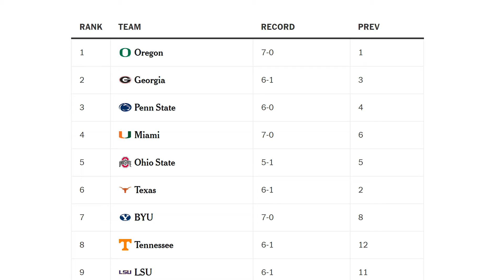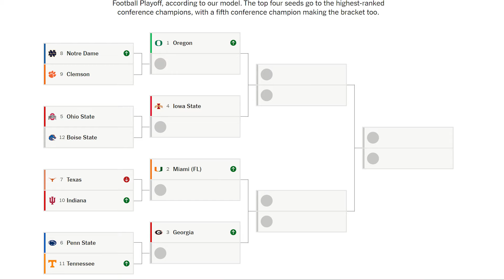Week 9 College Football Playoff Predictions: Alabama's OUT?!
Our latest College Football Playoff rankings are here, and Alabama's out! Indiana's in, and the Big 12 and ACC may get two team into the 12-team playoff! Chris Vannini reveals his 12-team field using his 134 Rankings, and David Ubben shares Austin Mock's bracket going into Week 9.